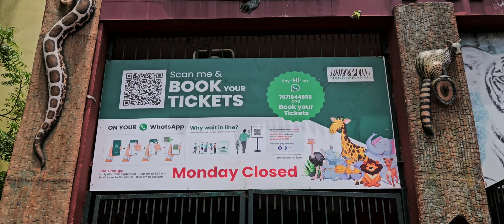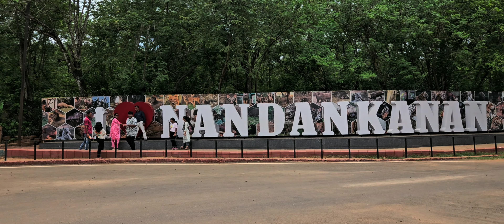Nandankanan Zoological Park | Nandankanan Bhubaneswar